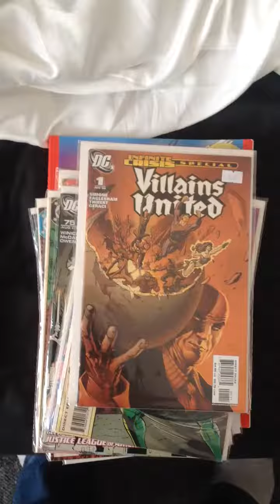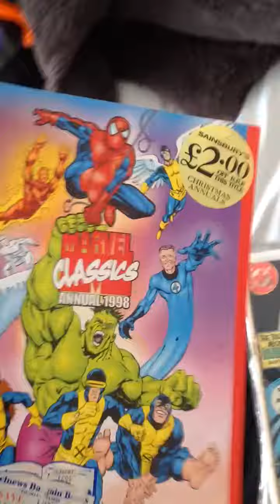Carboot comic book finds part thirteen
More finds